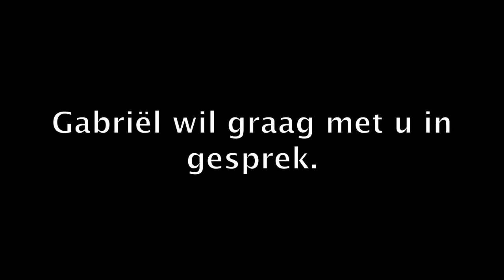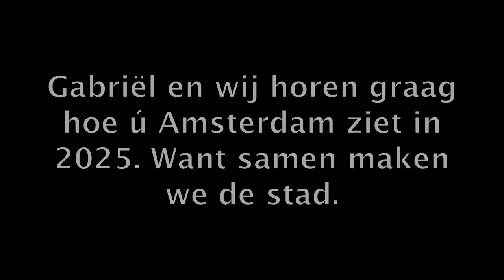Gabriël van den Brink bij Amsterdam 2025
Hoogleraar sociologie en lector aan de Politieacademie Gabriël van der Brink praat op 17 april graag met u mee over de toekomst van Amsterdam in 2025. Hoe leven we dan? Naast elkaar, met elkaar? Welke voorwaarden moeten we scheppen in de komende 13 jaar? Praat mee, denk mee, doe mee. Amsterdammer? Kom dan op 17 april om 19:30 naar Pakhuis de Zwijger, Piet Heinkade 179, Amsterdam. Voor meer informatie, zie twitter hashtag amsterdam2025.